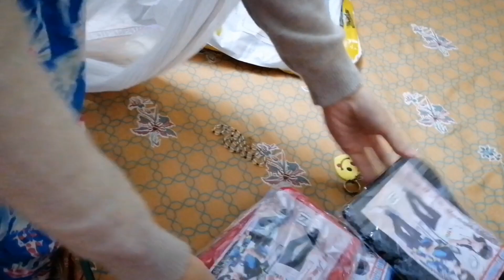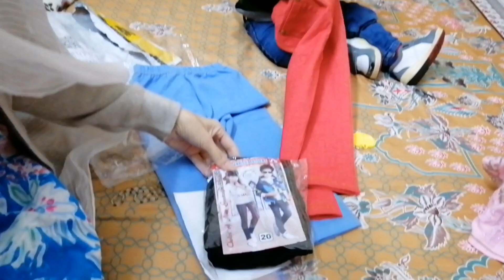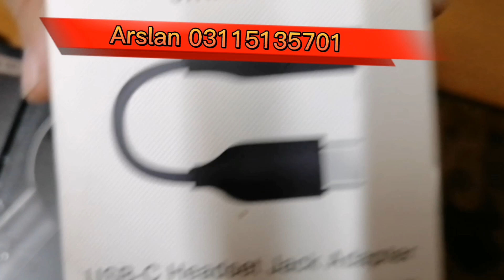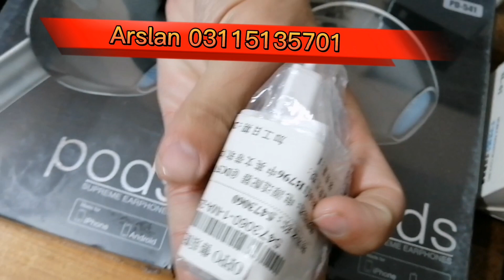aj کا vlog online shopping k حوالے se hai dekhein aur enjoy kren aur ap B shopping kren online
Online shopping mobile items contents # 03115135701 cash and delivery all over Pakistan